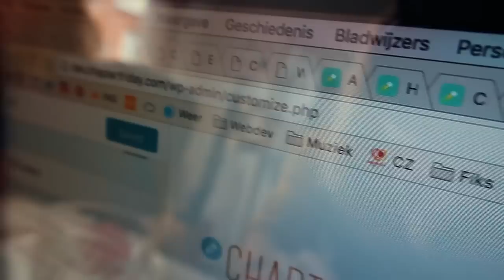PRIVATE JET NAAR IBIZA, ANNA OPMAKEN EN GIRLBOSSES INTERVIEWEN • VLOG #36 • YARA MICHELS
Zit je klaar voor een heeeele uitgebreide weekvlog? Deze week was echt INSANE! Zo interviewde ik voor VIVA hele leuke vrouwen als Anne de Buck van Your Little Blackbook, had ik een supergezellige meeting met de chicks van We Like Bali, maakte ik mijn vriendin Anna op en. ging ik met een private jet (eerste keer - gooaaals) naar Ibiza met heel veel leuke mensen! Zoals Dio, Claire (aka Claartje Rose) en An! Daar dronken we heel veel wodka en moesten we plots 's avonds laat op blote voeten de boot verlaten. Waarom? Kijk snel verder!

VOLG JE ME AL OP SOCIAL MEDIA?

Yara Michels (28) is een fashion blogger, vlogger, schrijver en presentatrice van modeprogramma's op Net5. Ze begon in 2009 een van de eerste modeblogs van Nederland en werkte drie jaar als vaste editor voor modetijdschrift ELLE. Op haar lifestylewebsite Chapter Friday deelt ze persoonlijke verhalen, tips en inspiratie met een focus op stijl en carrière en met als missie om je een stapje dichterbij je doelen te brengen. WAT VIND JE OP YARA'S KANAAL? Een persoonlijke kijk in mijn leven als modeprofessional. Yara's missie is: het leven van haar kijkers en lezers nét iets gelukkiger, mooier en gemakkelijker maken. Daarom vind je hier video’s over het ontwikkelen van je eigen kledingstijl, over sollicitatietips, piercings, fashion trends, interieur inspiratie en everything in between. Veel kijkplezier!